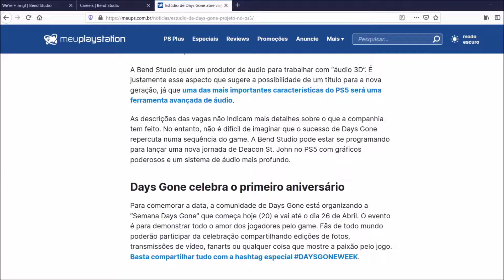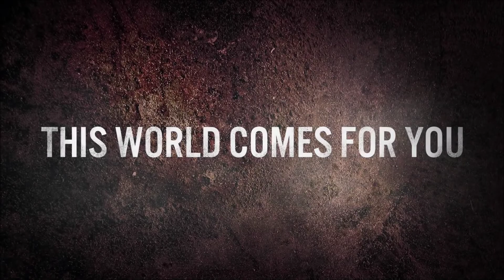DAYS GONE 2 OU SYPHON FILTER REMAKE? NOVO JOGO DA BEND STUDIO EM DESENVOLVIMENTO PARA PS5!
DAYS GONE 2 FOR PS5! Novo Triplo A em desenvolvimento pela Bend Studio para PS5. Days Gone 2, Syphon Filter ou uma nova produção? Entenda.